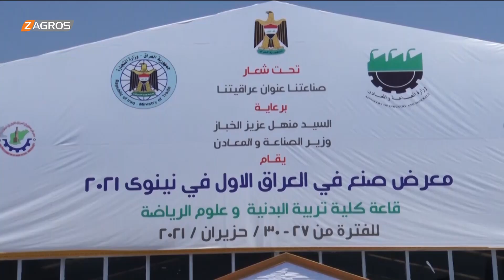تحت شعار صنع في العراق .. وزارة الصناعة تقيم معرضها الأول في نينوى.mp4